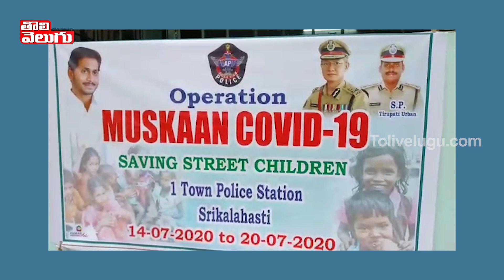శ్రీకాళహస్తి వన్ టౌన్ పోలీస్ స్టేషన్ లో పిపిఈ కిట్లు పంపిణీ | CI Nagarjuna Reddy | Tolivelugu TV